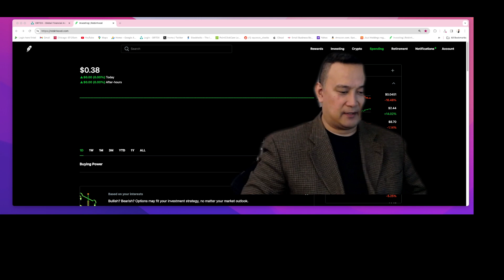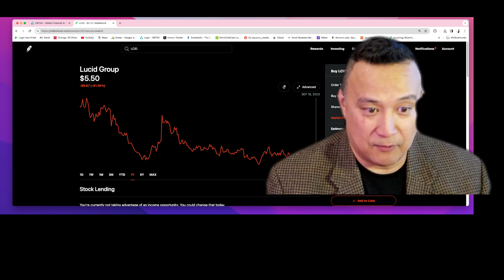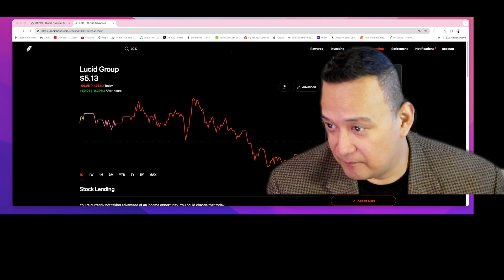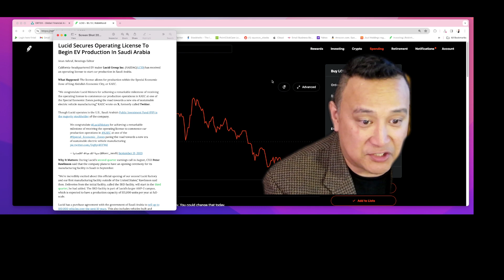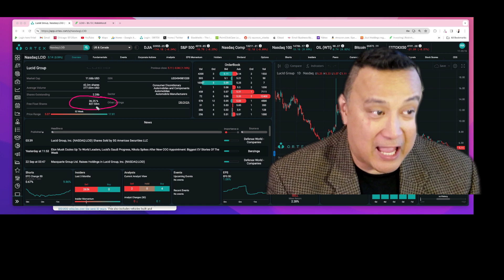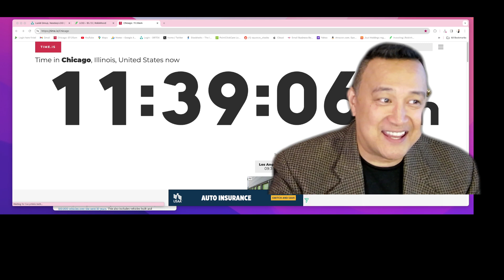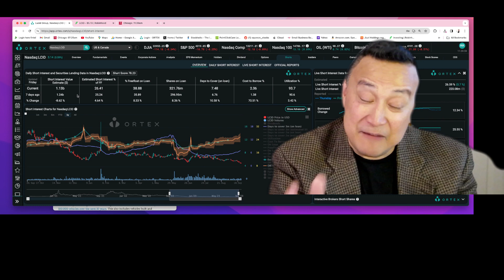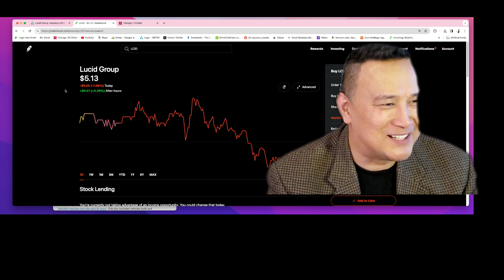LCID STOCK NEXT MOASS KABOOM START PRICE $5.13 STAMP 9/24/23 12 NOON MASSIVE DEAL LIFETIME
$LCID STOCK THE NEXT MOASS KABOOM DISCOVERED BY RARA START PRICE $5.13 STAMP 9/24/23 12 NOON  MASSIVE DEAL OF A LIFETIME, BILLIONS AND BILLIONS SECURED THE COMPANY FOR LIFE